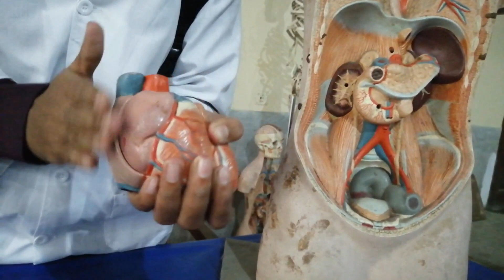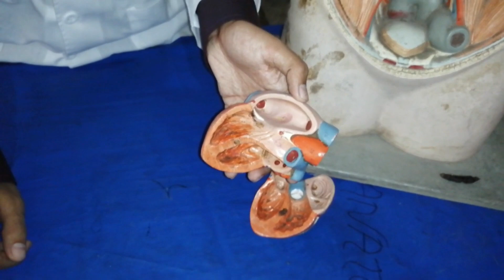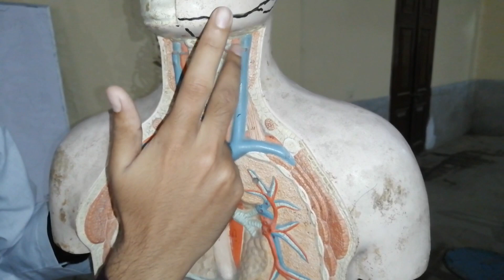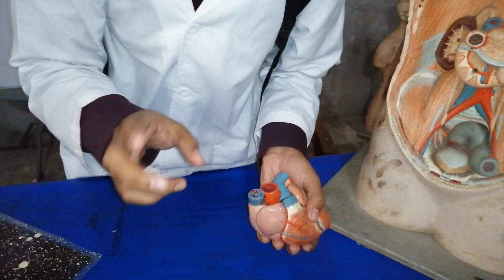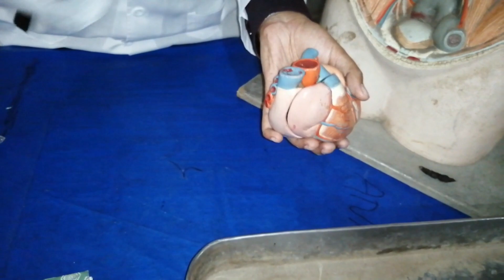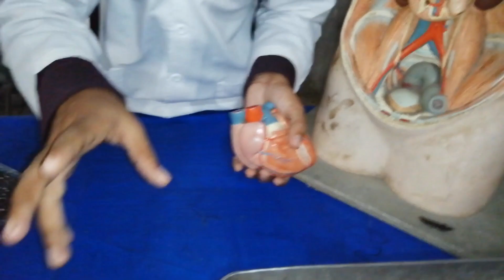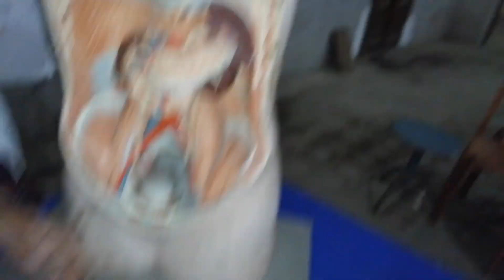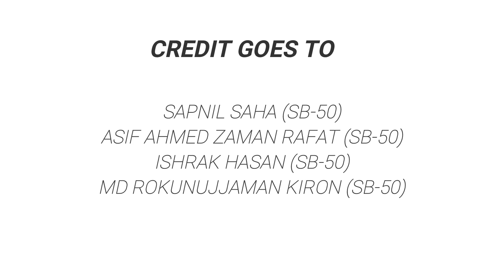Anatomy of Heart by Sapnil Saha SBMC |Dr. KnowHow.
Anatomy of Heart with dummy and viscera

Thanks to:

Sapnil (SB-50)
Rafat (SB-50)
Ishrak (SB-50)
Kiron (SB-50)

Happy Learning!